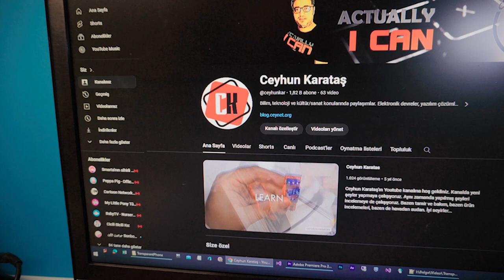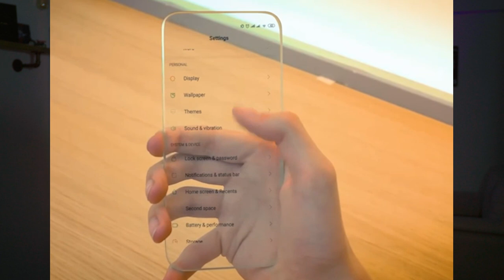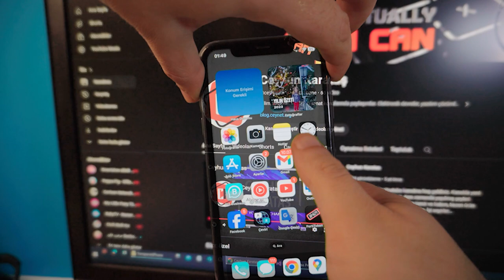Şeffaf cep telefonu - Geleceğin teknolojisi mi, yalan mı?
Bu videoda, internette sürekli karşımıza çıkan şeffaf cep telefonu konseptini inceleyeceğiz.

Öncelikle şeffaf cep telefonu nasıl bir şeydir? Böyle bir şey mümkün mü? Bu teknolojide ne durumdayız? Markalar transparan cep telefonu ürettiler mi?

Bu sorulara cevap arıyoruz. Cep telefonu teknolojisine şöyle bir göz gezdiriyoruz. Mevcut transparent cep telefonlarını inceliyoruz. Eksikleri varsa nedir bunlara bakıyoruz.

Şeffaf iletkenler, şeffaf piller gibi konulara değiniyoruz.

Song: Doughnuts
Artist: Kia